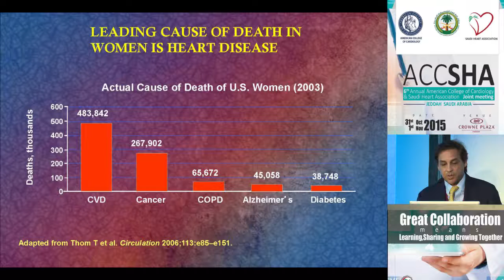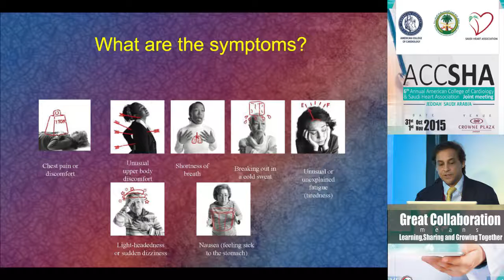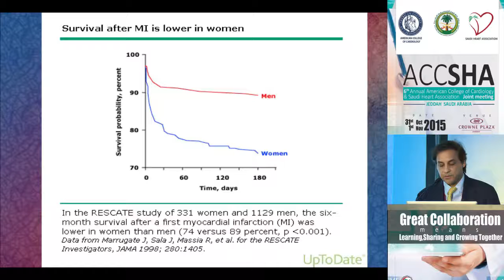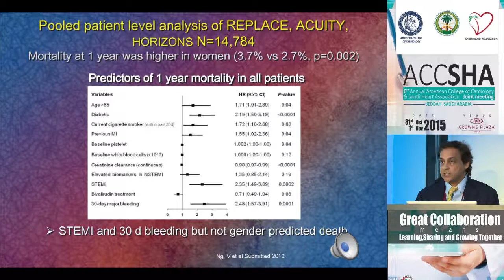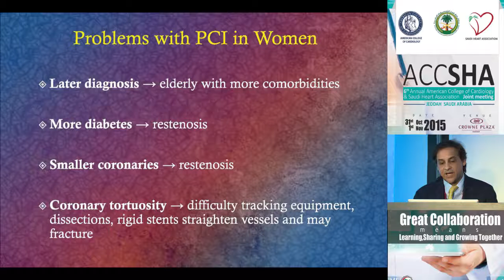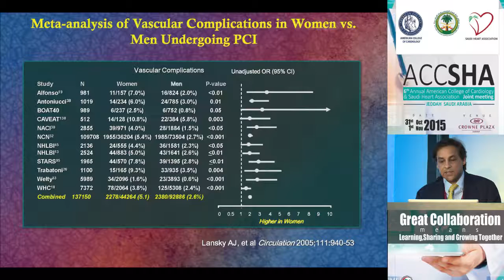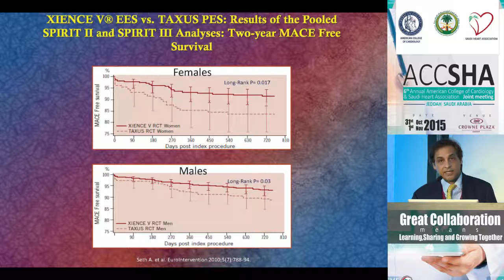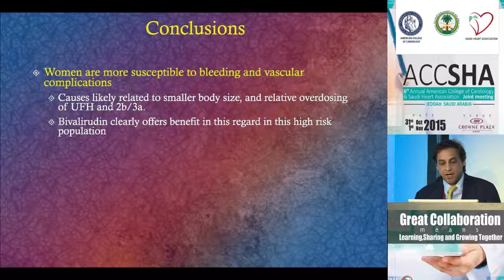Nasser Mahdi Women and Heart Disease